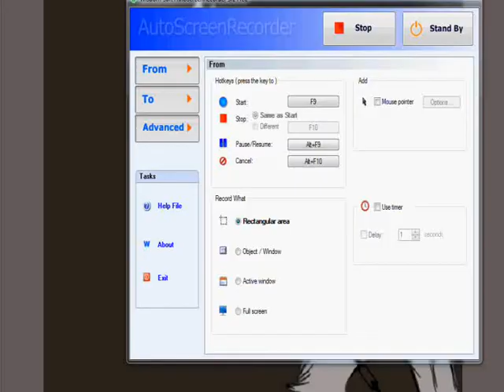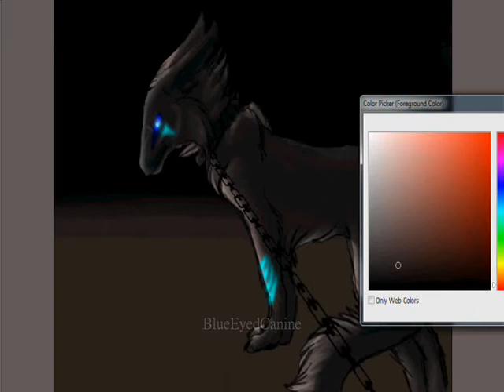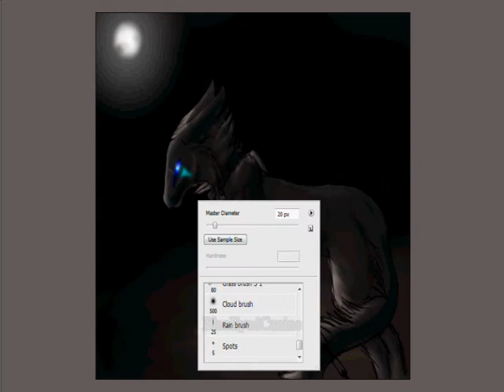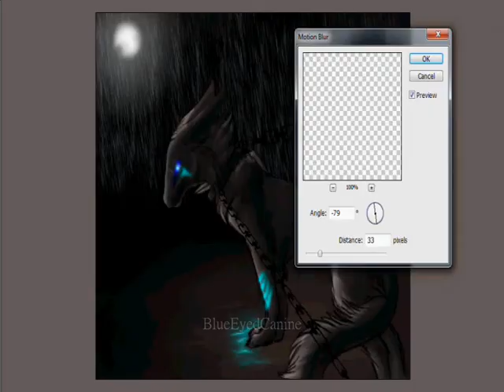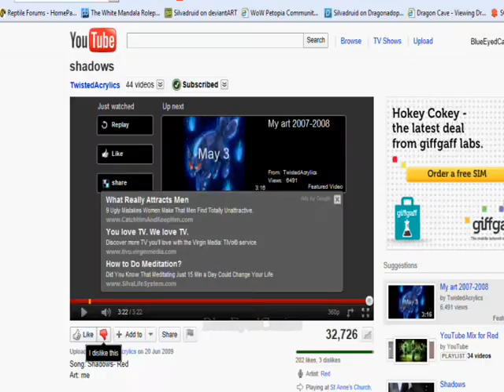Flightless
I had a headache, so I drew this. Also rain practice.

Music is by Sum 41, it is not mine. I am only using it to provide background music to me drawing in Photoshop CS3

First song: Screaming Bloody Murder by Sum 41
Second song: Blood In My Eyes by Sum 41

Please check the information on my channel if you have any other questions.